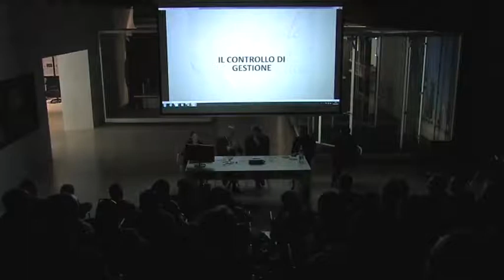Q & A 01 - Lissone (MB) 19 Febbraio 2015